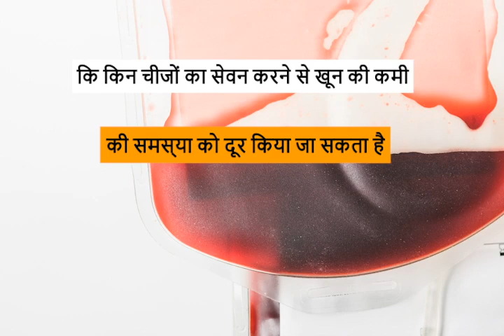शरीर में खून की कमी को मात्र 8 दिन में पूरा करे | तेजी से खून बढ़ाने के उपाय | Dr. Apurva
A good flow of blood is vital to carry out all the natural processes in your body. In this video, Dr. Apurva has explained how can you increase the blood flow in your body or fulfill the deficiency of blood in your body in 8 days and become a healthy person.